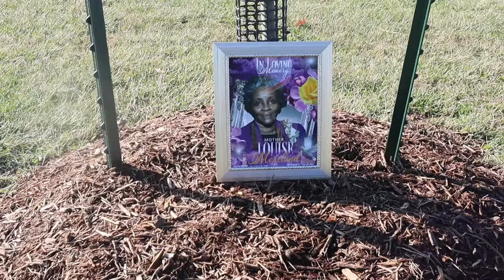25 Days of Vlogmas 2021 | DAY 18: Remembering My Grandma 🎄♥️✨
Welcome to Day 18 of 25 Days of Vlogmas! Today we recognized my grandmother who passed away this summer with a balloon release. With her birthday coming up on Christmas, this was a way to remember her life and legacy during this time! I miss you everyday grandma! ❤️